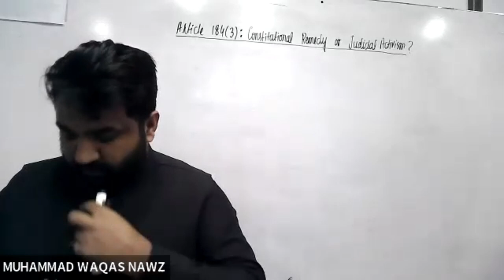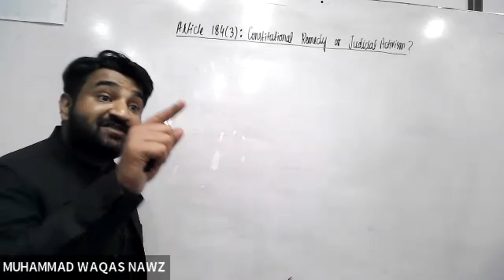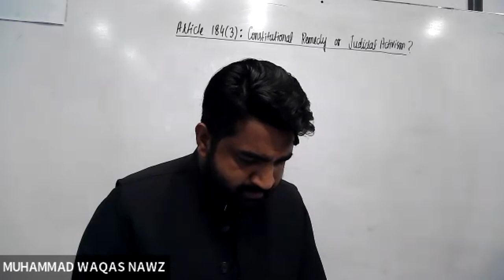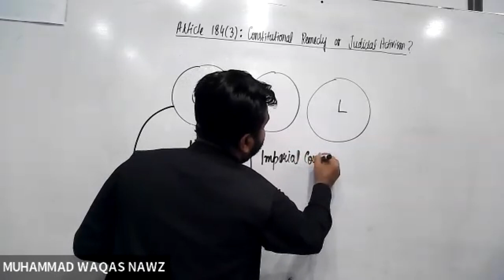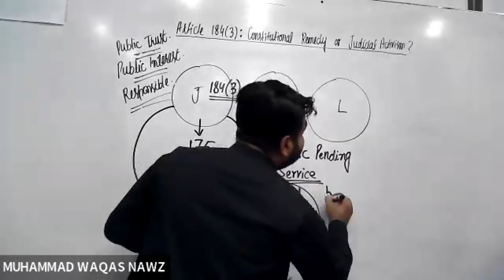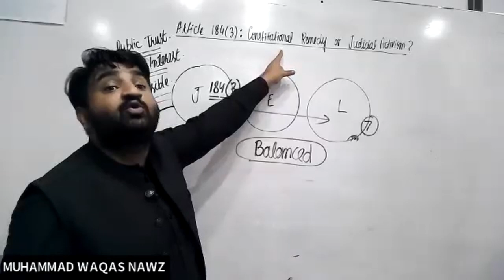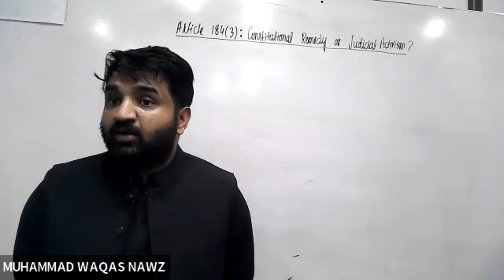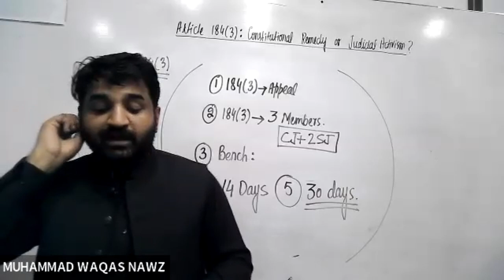Article 184(3): Constitutional Remedy or Judicial Authoritarian Activism? Muhammad Waqas Nawaz